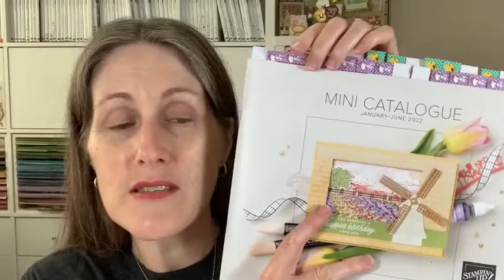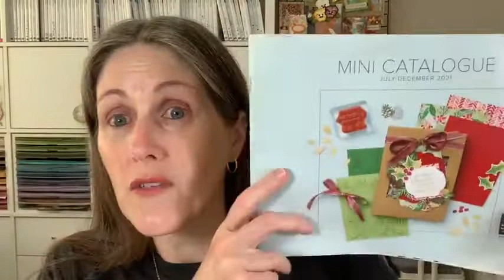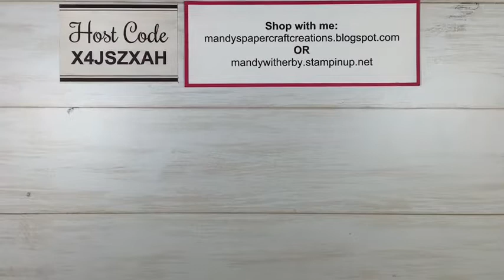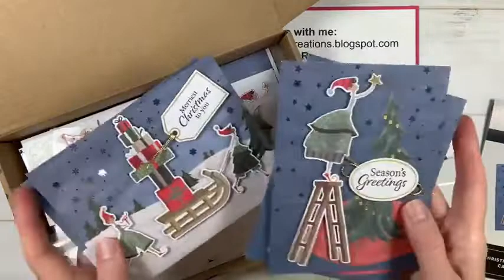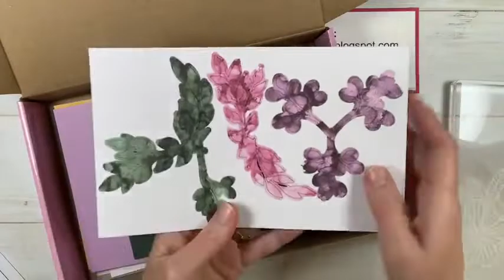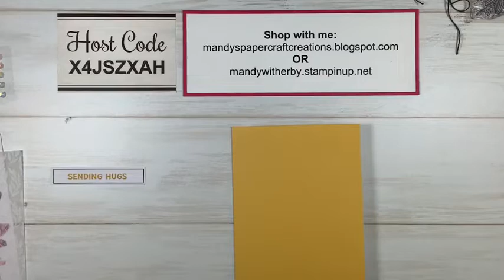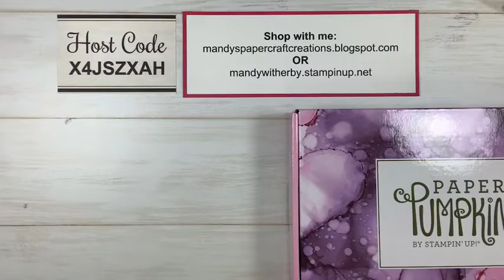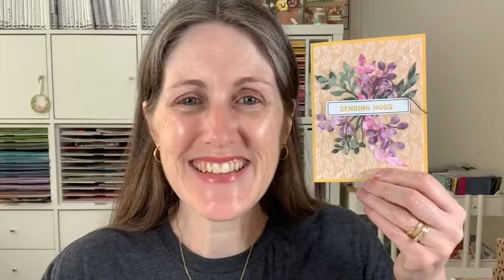Christmas Gift Giving with Stampin' Up!® Kits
Today I shared some ideas for Christmas gift giving with Stampin' Up!® kits. I showed some of the Kits Collection Kits and then created a card using the Expressions In Color Paper Pumpkin Kit.
Kits are a great price for gifts and are easy to create with the instructions included, along with all the pieces needed for the projects. Or create the projects yourself and give a bundle of handmade cards to someone as a gift, that they can then pass on.